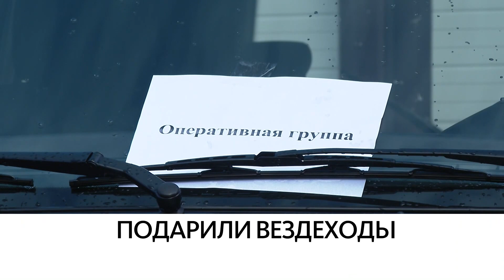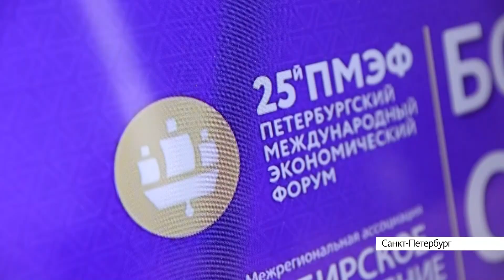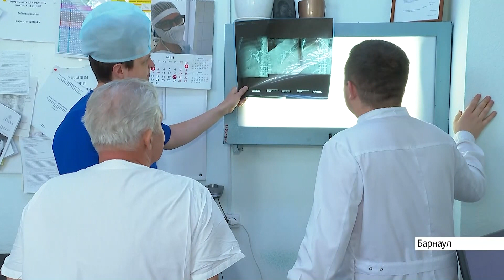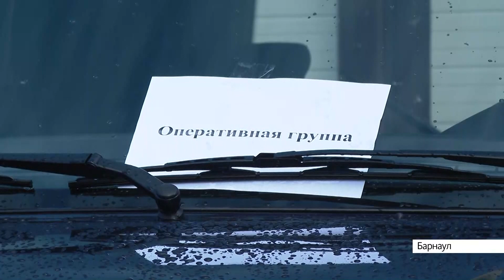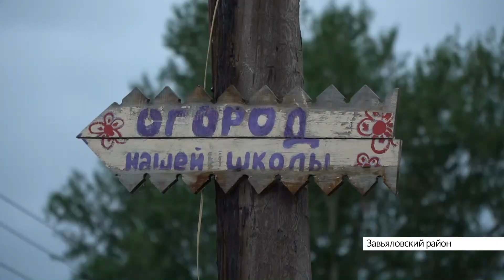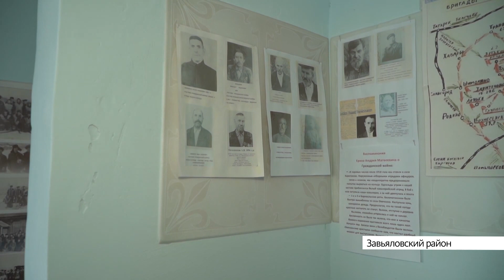Новости Алтайского края 17 июня 2022 года, выпуск в 17:00